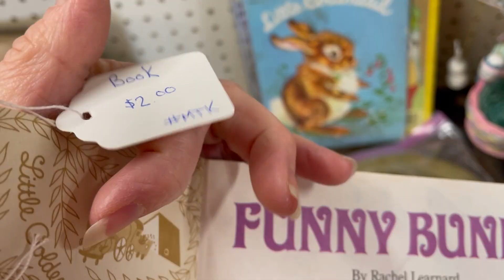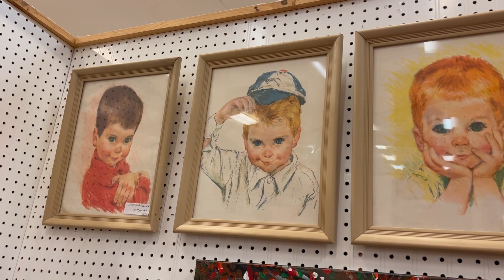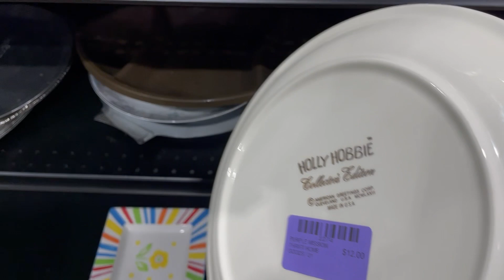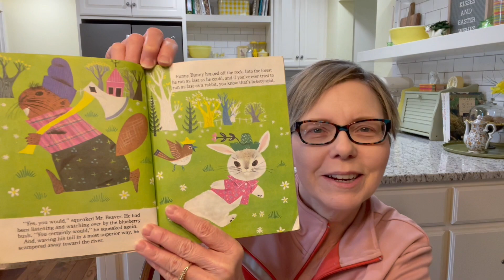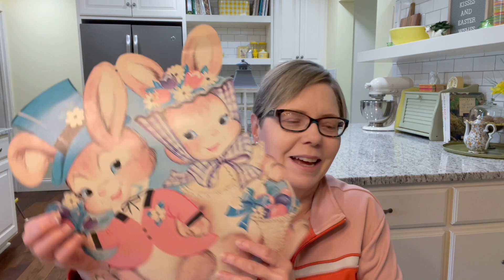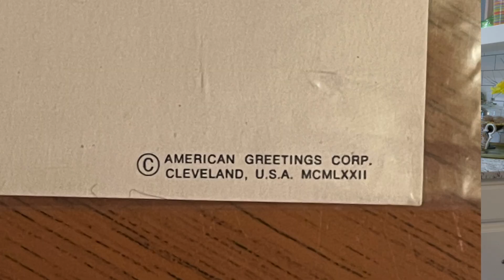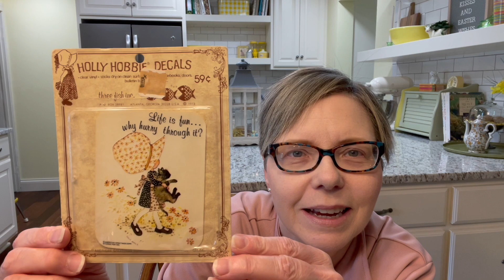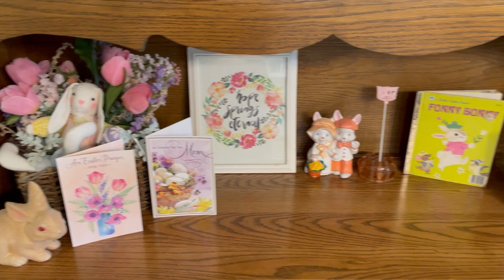Thrift Along With Me~Vintage Spring Decor & More~See My Haul & How I Style It!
In this video you will thrift along with me for Vintage Spring decor & more!  Stay to the end to see my haul & how I style it!  I am shopping in Amish Country and I found a new thrift store! I also picked up a couple items at The Majestic Turnaround!

Thanks to all my current subscribers for your support of my channel❣️